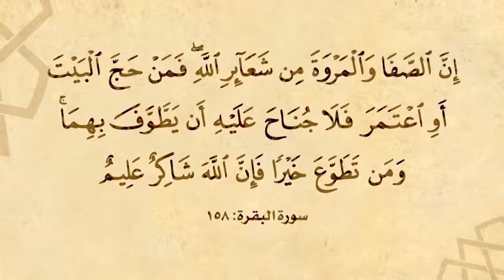السيد صباح شبر / ليتفقهوا في الدين : آيات الأحكام – الجزء السادس والاربعون 46